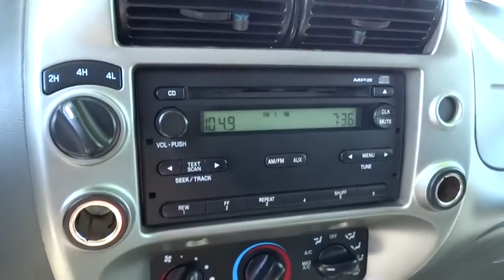2008 FORD RANGER Santa Rosa, Petaluma, Marin, San Francisco, North Bay, CA 8PA58807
GRAY USED 2008 FORD RANGER available in Santa Rosa, California at Lithia Chrysler Jeep Dodge of Santa Rosa. Servicing the Petaluma, Marin, San Francisco, North Bay, CA area.
2008 FORD RANGER 4WD 4DR SUPERCAB 126 - Stock#: 8PA58807 - VIN#: 1FTZR45EX8PA58807

2727 Dowd Dr.

PRICE DROP FROM $15,000, $700 below Kelley Blue Book! Excellent Condition, LOW MILES - 69,955! XLT trim. 4x4, iPod/MP3 Input, CD Player, Alloy Wheels, 5-SPEED AUTOMATIC TRANSMISSION W/OD, CLOTH FRONT 60/40 SPLIT BENCH SEAT CLICK ME!br /br /KEY FEATURES INCLUDEbr /4x4, iPod/MP3 Input, CD Player, Chrome Wheels. MP3 Player, 4-Wheel ABS, Front Disc/Rear Drum Brakes, Tire Pressure Monitoring System, Vehicle Anti-Theft System. br /br /OPTION PACKAGESbr /5-SPEED AUTOMATIC TRANSMISSION W/OD, CLOTH FRONT SPORT BUCKET SEATS W/CENTER CONSOLE, CLOTH FRONT 60/40 SPLIT BENCH SEAT (STD). Ford XLT with Dark Shadow Grey Metallic exterior and Medium Dk Flint interior features a V6 Cylinder Engine with 207 HP at 5250 RPM*. br /br /EXPERTS ARE SAYINGbr /If you need a compact pickup that is inexpensive to own and operate, the Ford Ranger is one of the best. -KBB.com. 5 Star Driver Front Crash Rating. 4 Star Driver Side Crash Rating. br /br /AFFORDABILITYbr /Was $15,000. This Ranger is priced $700 below Kelley Blue Book. br /br /Plus government fees and taxes, any finance charges, $80 dealer document processing charge, any electronic filing charge and any emission testing charge. (Eff 7/1/12). Price contains all applicable dealer incentives and non-limited factory rebates.br /